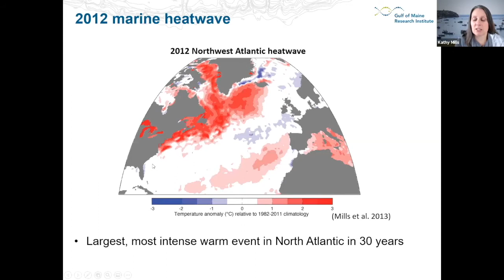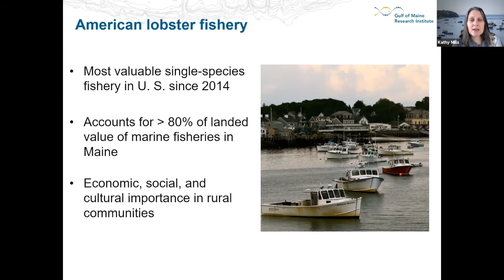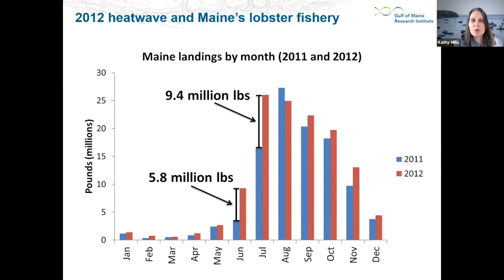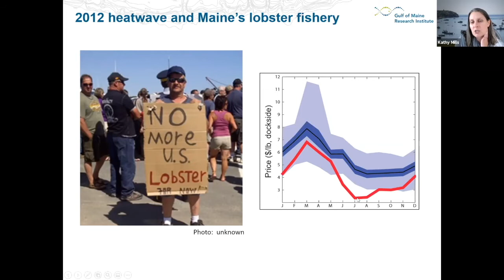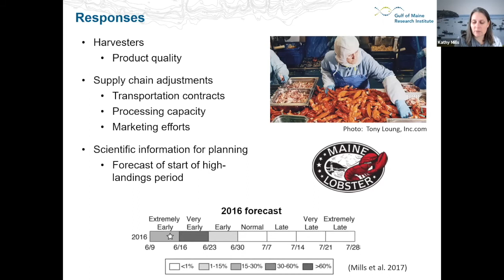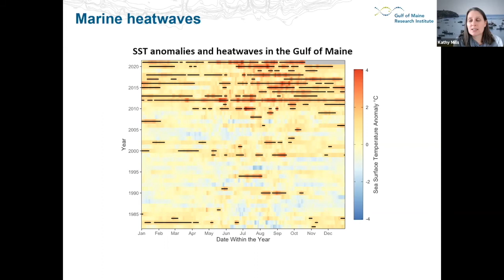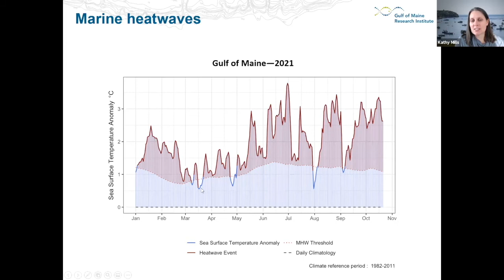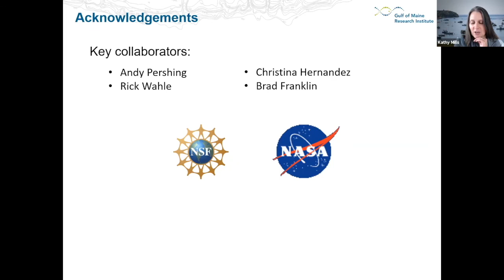Kathy Mills - Impacts of Marine Heatwaves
News audiences are familiar with dangerous heatwaves that create uncomfortable living conditions and threaten the health and safety of people around the globe. But what do we know about a recent phenomenon that’s wreaking havoc on ocean ecosystems: marine heatwaves?

Marine heatwaves are happening more frequently, devastating ecosystems and threatening livelihoods. Metcalf Institute explored the rapidly evolving science of marine heatwaves at a series of free seminars for journalists, students, and post-doctoral scholars on November 5 and 12, 2021, held via Zoom.

In this video, Dr. Katherine Mills of the Gulf of Maine Research Institute discusses her research on how a marine heatwave affected Maine's lobster industry.